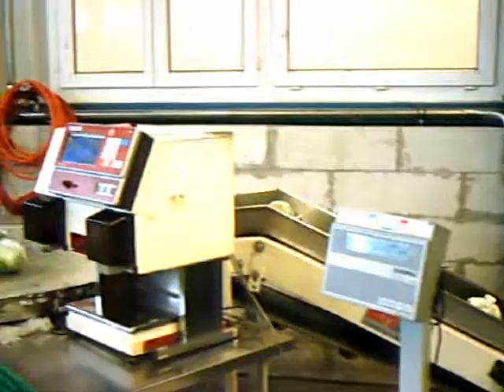VePack P 2 Station